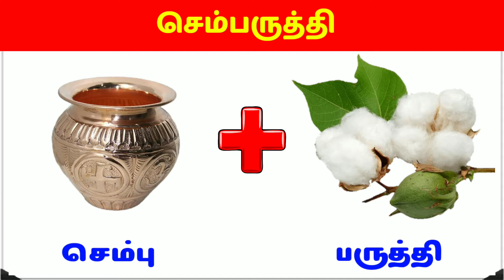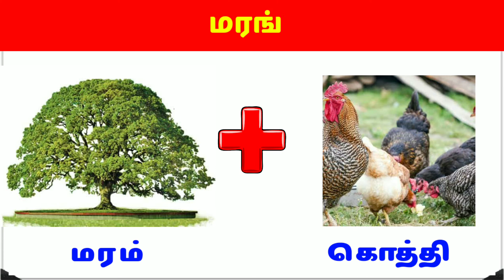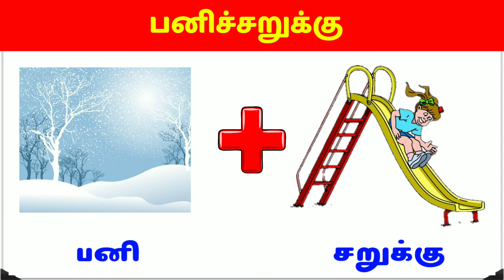Brain Teaser | Guess the tamil words |வார்த்தை விளையாட்டு | புதிர் விளையாட்டு| Puzzles - Part : 02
Guess the tamil words | தமிழ் புதிர் | வார்த்தை விளையாட்டு | புதிர் விளையாட்டு| Tamil Puzzles  - Part : 02

Guess the tamil words by seeing the picture | தமிழ் புதிர் | வார்த்தை விளையாட்டு | Tamil Puzzles

திரையில் வரும் படங்களை வைத்து தமிழ் வார்த்தைகளை கண்டுபிடி